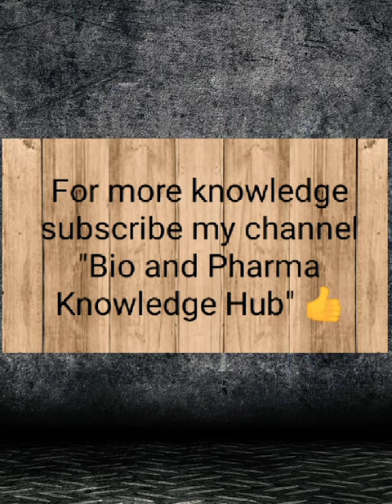Bleeding रोकने के लिए सबसे ज्यादा use होने वाली medicine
Bleeding रोकने की सबसे ज्यादा use की जाने वाली medicine,
trenexamic acid